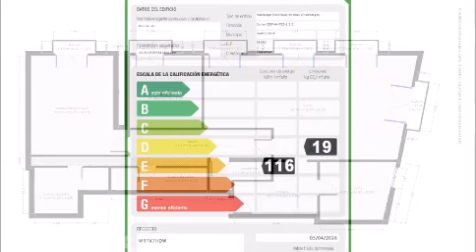calle cervantes 16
de amplias y luminosas estancias